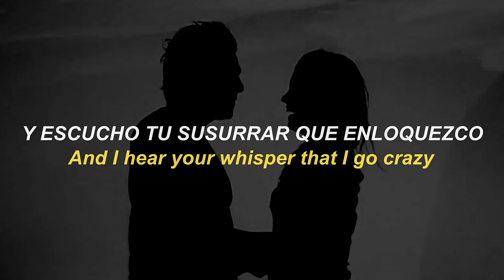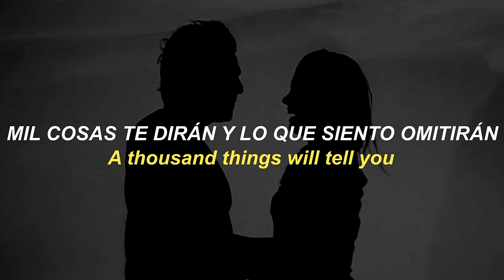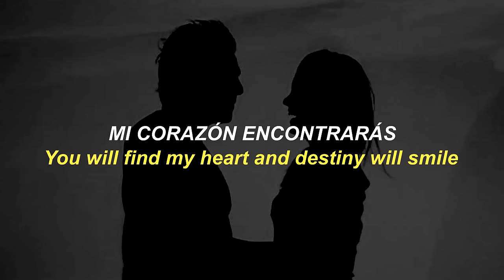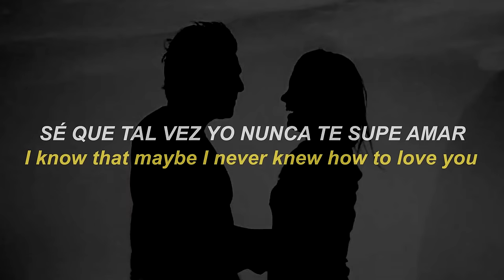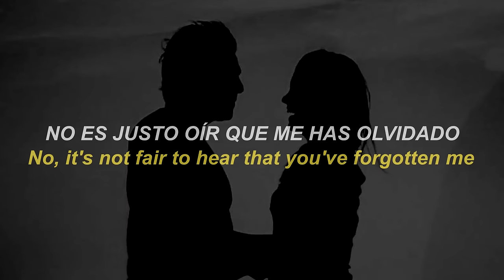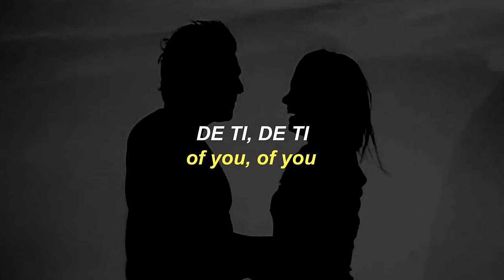Erick Elera - Ven | (Letra/Lyrics)